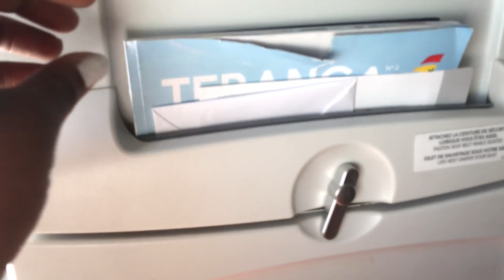GHANA VLOG 4 | AFROCHELLA, AFRONATION....A VIBE!!!! LAST WEEKEND IN ACCRA 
I went to Accra to celebrate the Year of the Return and to link up with old friends and had an amazing time! This is the last video in my Ghana Vlog series and come with my friends and I as we turn up across Accra at Bloom Bar, AfroNation, AfroChella and more! Watch as we also deal with some less than fortunate events at AfroNation and why AfroChella was extremely underwhelming. Although the two main festivals were drama filled, I thoroughly enjoyed my time in Accra and did not want to leave. Thank you guys for your continuous support throughout the Ghana Vlog series and be sure you are subscribed to my channel to see more of my experiences and travels across Africa.

What is the Year of Return? 2019 marked 400 years since the first enslaved Africans were taken from West Africa to the U.S. There was a call for those descendants to return "home" in 2019. This is one of the reasons why you saw so many of your fave Black celebrities and influences in Ghana this December.

If you have any questions about Peace Corps Senegal, Peace Corps life as a black women, Peace Corps life in general, packing tips for the Peace Corps, etc, or want to see more Peace Corps VLOGS leave your questions and/or comments below and I will definitely get back to you!

FTC - I paid for any products mentioned with my own money.